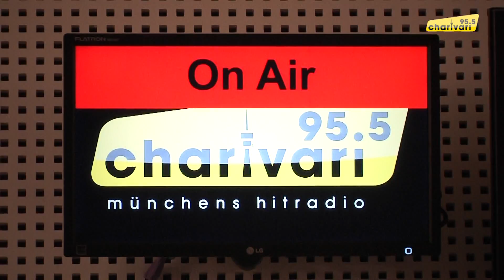Thorsten Havener manipuliert Gedanken bei 95.5 Charivari - Münchens Hitradio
Zu Gast im Feierabendclub bei Stefan Pollak war diesmal Entertainer und Gedankenleser Thorsten Havener und der stellte eindrucksvoll sein Können unter Beweis. Die ahnungslose Kollegin Steffi wurde einfach "gedanklich" manipuliert. Ob es geklappt hat, sehen Sie hier im Video!